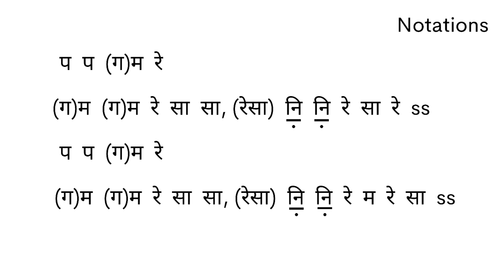Flute Notes For Beginners | Madhyamavathi | Sounds Of Isha | Meditative Flute Music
Presenting you all simple Flute Notations of the Madhyamavathi practice this Meditative Flute Music enjoy this instrumental flute music by playing the notations given in the flute notations video no 2

Flute Guruji Amazon Shop ;

Previous Videos -